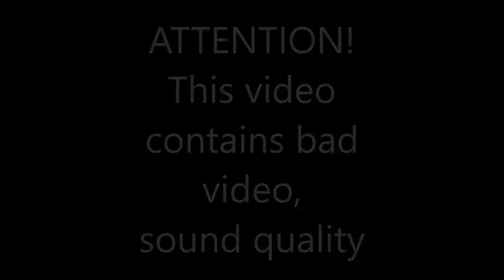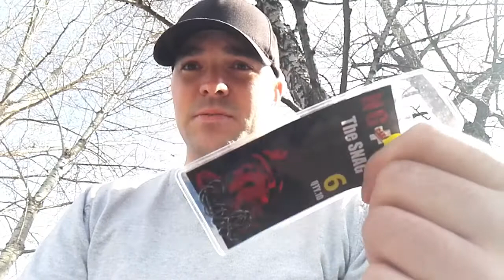Rig Talk Tips und Tricks Hellcarpers Rig testen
Eine kleine Erklärung zu meinen Rigs...
Wie teste ich sie
Was muss ich beachten
usw

am nächten Tag konnte ich 3 Fische in 3,5 Stunden landen und die ersten Sonnenstrahlen im März geniessen

schaut doch mal auf